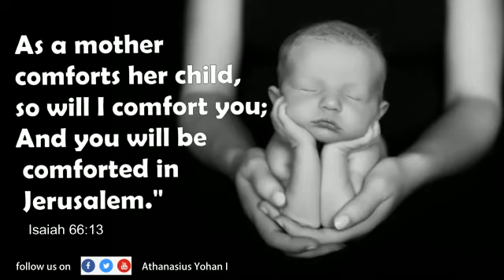പ്രാർത്ഥനയാൽ നമുക്ക് അതിജീവിക്കാം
We know that many challenging tasks in life are easily accomplished by a team of people working in unison than by just one person going about it solo. This truth applies to the realm of prayer as well. The Scriptures show us that whenever God’s people prayed together in unison, their prayers were answered. This video reminds us that we should continue to seek the help of our friends and dear ones to intercede to the Lord for us especially during this pandemic.